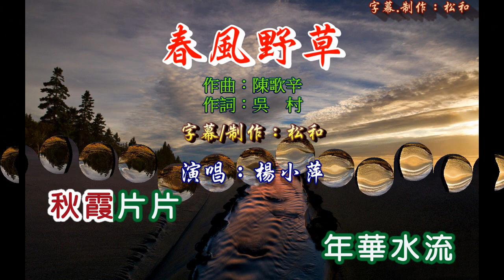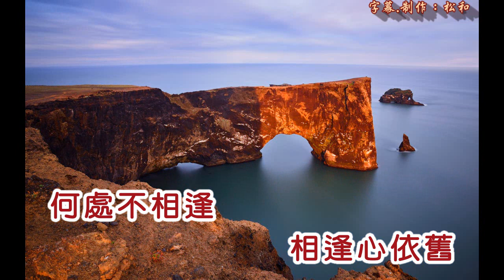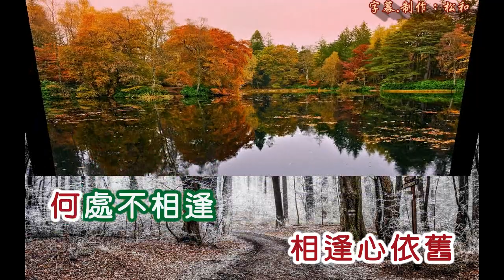楊小萍 ~ 春風野草